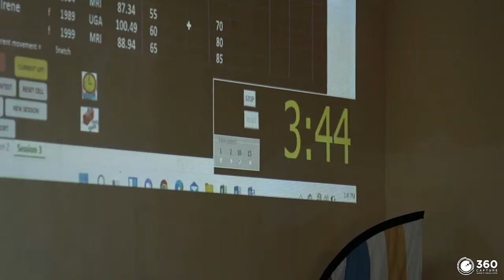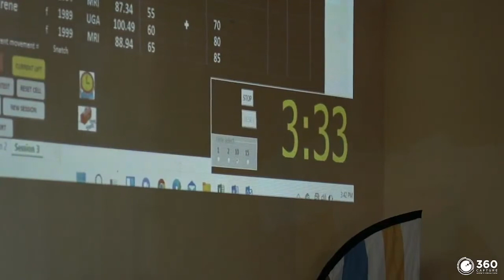Matelot maeva Mauritius International Weightlifting Open 2022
Mauritius International Open Weightlifting 2022
Birmingham Commonwealth Games Qualification Mauritius 26 - 28 February 2022